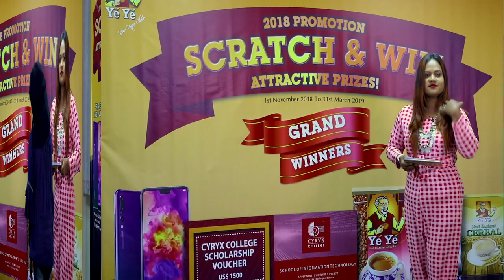Ye ye Scratch & win promotion Grand prize scholarships award ceremony